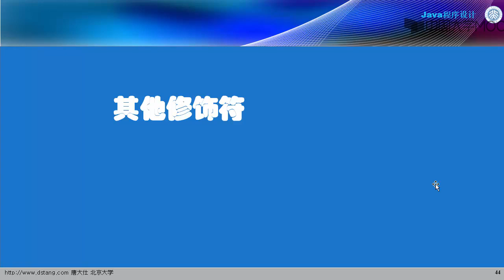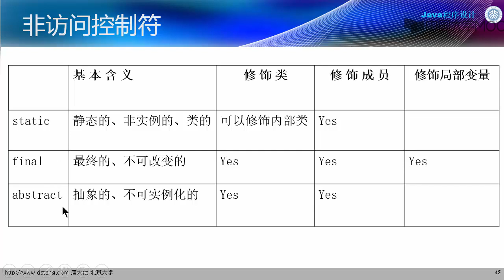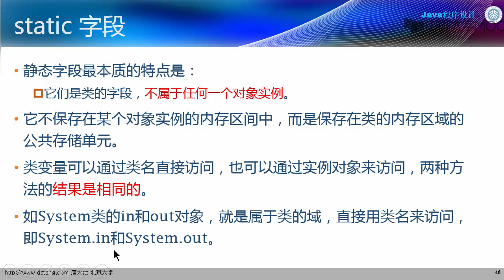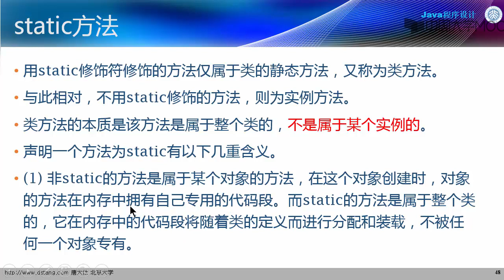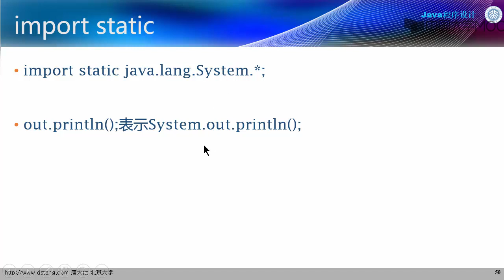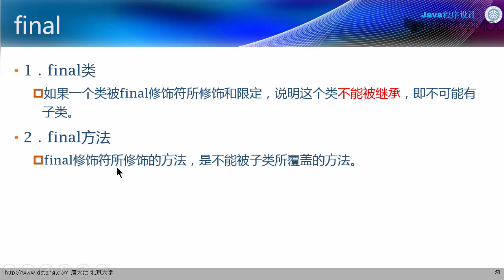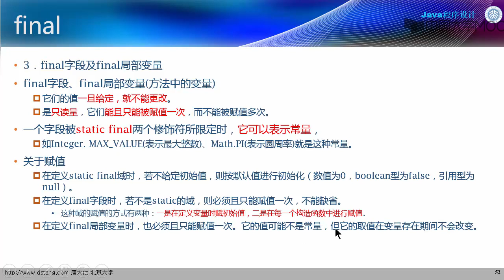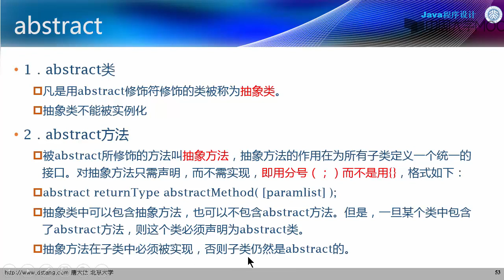4.5 static, final, abstract